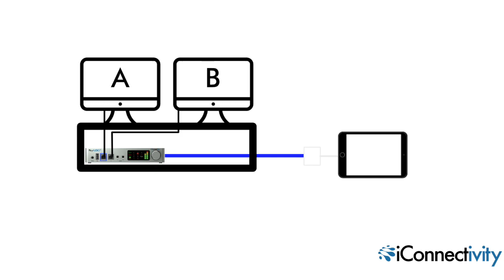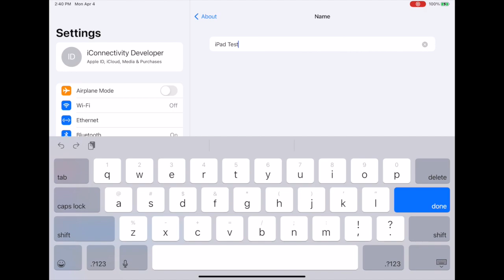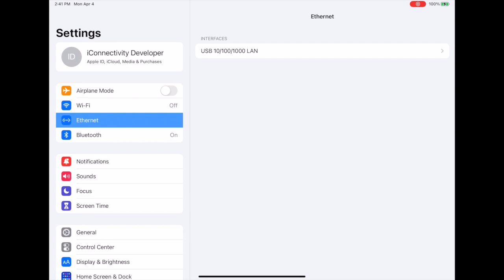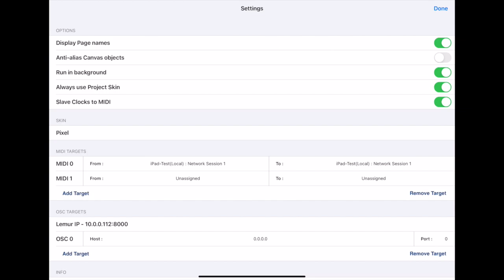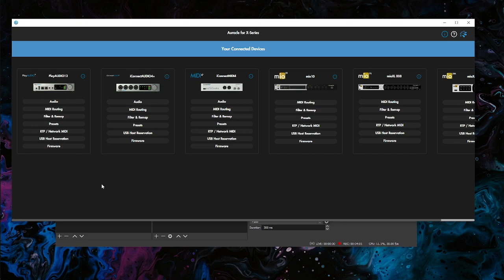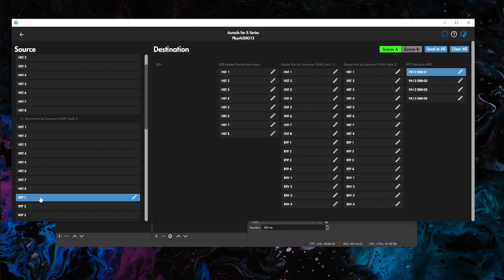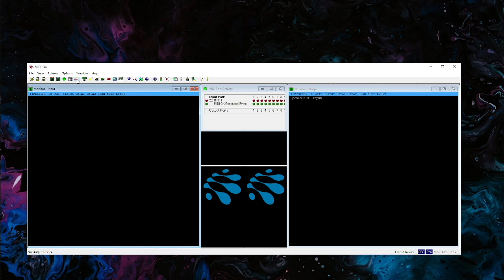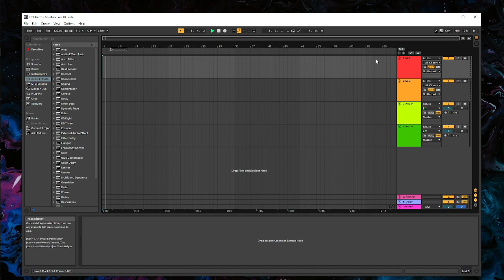iPad MIDI over ethernet iConnectivity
Video shows how to connect an iPad via ethernet to an iConnectivity interface (PlayAUDIO12) for MIDI send and receive.

Audio
- Coma Media

- Thanks to Dion for live video